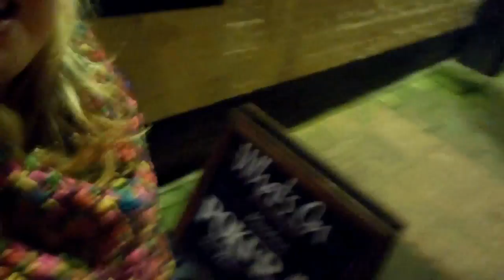Having Fun At The BoatHouse | Café Review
We had a lot of fun, it's a great place!
Thanks to my brother Boaz for the background music! :D

@Stephanieeek (snapchat)